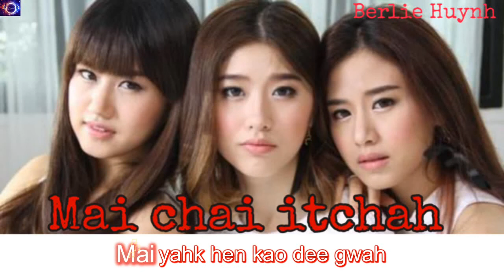Mai chai itchah (Jealous) - FFK [lyrics]